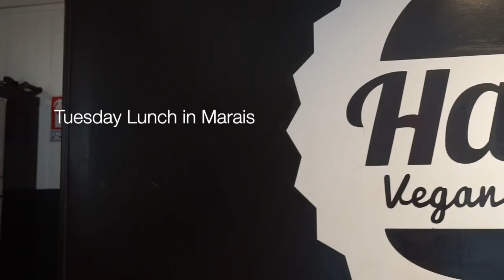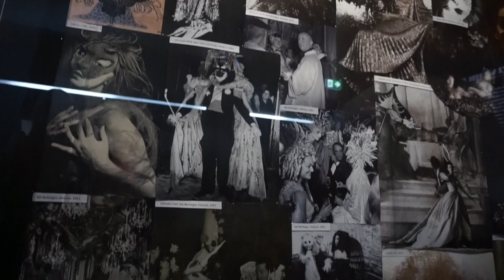VLOG - Christian Dior Exhibition and more...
Third week in Paris! Going to the Christian Dior Exhibition, exploring and then relaxing with unusual face masks.

Fire away with any video requests!

The Christian Dior exhibition is open until January 2018 I believe and for anyone going to Paris this is a must! Honestly go because its so much better in real life than seeing it on my Vlog!!